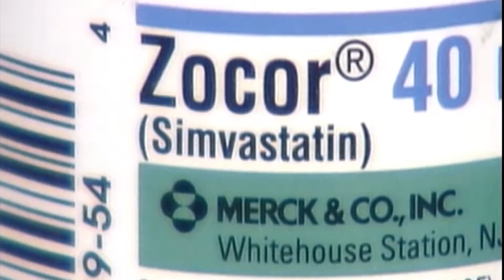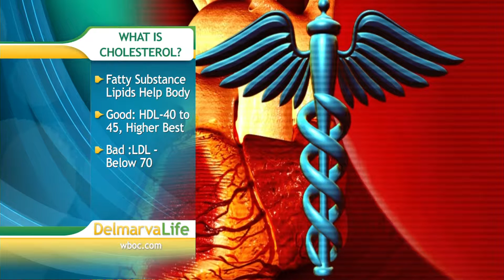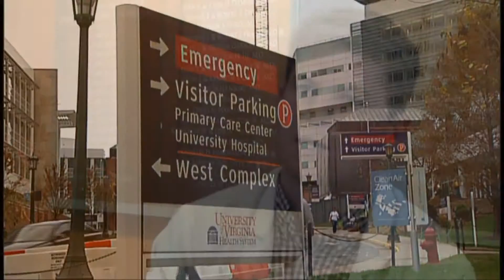Cholesterol Breakthrough - Monday, March 30, 2015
There are now injections to help lower bad cholesterol and even lowered the risk of heart problems and cardiac death rates. However, the injections must be taken once or twice per month costing about $7k-$10k per year. Studies will take about two more years and the FDA may approve the injections this summer.

Cholesterol is a fatty substance called a lipid. It helps our body function normally. A good cholesterol is when the HDL is 40-45. Cholesterol is mainly produced in the liver but can be found in foods. Avocados help with lowering cholesterol as well spicy foods such as jalapenos and chili peppers.

Cullen Timmons, UVA medical student, was having chest pains and one day he put the stethoscope to his own heart and realized something was wrong. He had an aneurysm and had open heart surgery a week later. Cullen says if he hadn't been in medical school, his condition probably would have been left un-diagnosed.